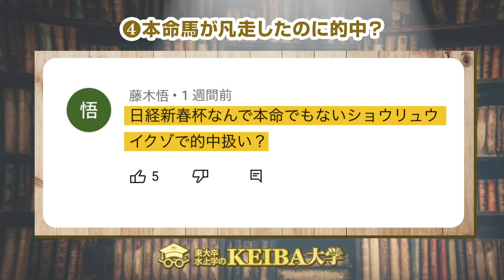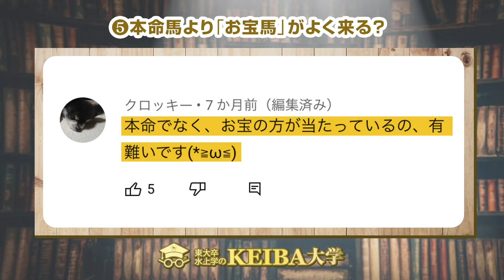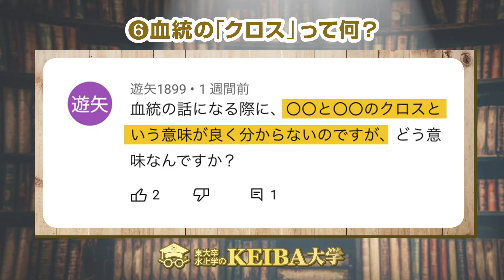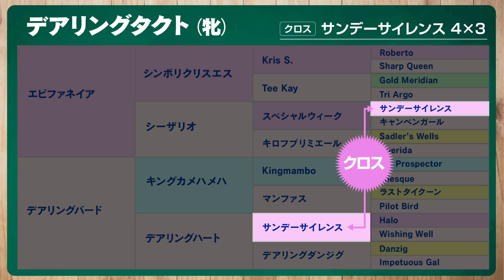【競馬 予想】皆さんから寄せられた馬券相談＆競馬のギモンに水上学が答えます【質問コーナー】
※動画の内容は3月10日(水)時点のものです

競馬ラボ→血統トレジャーハンティング

1963年千葉県生まれ。東京大学文学部卒。1971年の日本ダービーをきっかけに、競馬にノメリ込む。FM東京のディレクター、競馬場内FM放送の制作構成などを経て、グリーンチャンネルの構成作家に。現在は競馬ライター。1970年代後半から血統に興味を持ち、手製の血統表を作成。試行錯誤を重ねつつ現在に至る。テレビ、ラジオ、雑誌、WEBなど多くの媒体に出演中。

著書：「血統最前線2020-21仮面種牡馬」「爆穴ハンティング！」ほか多数
00:00 はじめに
00:28 厩舎コメントについて
02:34 未勝利戦での初出走馬は買い？消し？
04:26 変則開催の予想のコツは？
06:00 本命が凡走したのに的中？
07:19 本命馬より「お宝馬」がよく来る？
08:28 血統の「クロス」って何？
10:09 血統で何を判断しているの？
11:20 まとめ